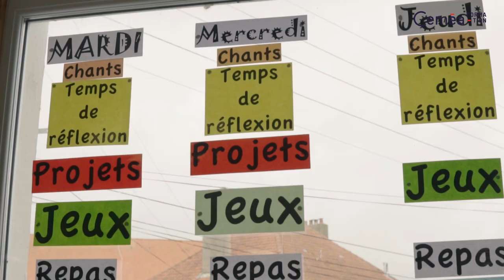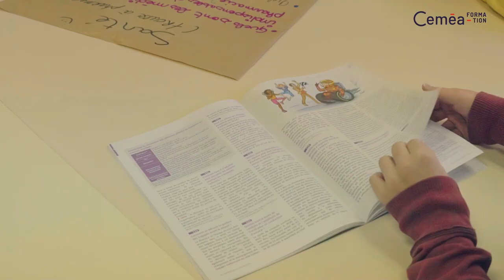Vivre un stage de formation Générale BAFA aux Ceméa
À quoi ressemble un stage de formation générale du Brevet d'Aptitude aux Fonctions d'Animateur aux Ceméa ? Un reportage en immersion croisant des interviews, des moments d'activités et de vie en groupe pour découvrir les spécificités de la formation BAFA aux Ceméa.

0:00 Intro
0:19 Les stagiaires expliquent l'intérêt de passer le BAFA
0:58 Le contenu d'un stage de formation générale BAFA
2:49 Les méthodes pédagogiques racontées par les stagiares
3:47 Les spécificités d'un stage aux Ceméa
4:59 L'intégration dans la vie de groupe
6:20 Conseils pour les personnes qui hésitent à entrer en formation
7:14 L'évolution des stagiaires